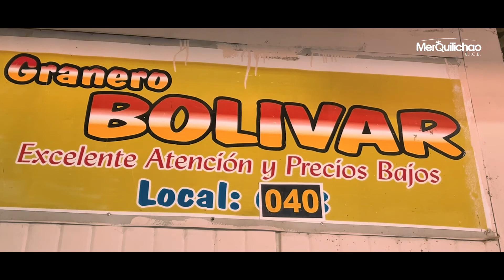Plaza de Mercado de Santander de Quilichao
Cultura | 🤩Entre colores, olores y sabores se encuentra nuestra galería o plaza de mercado de Santander de Quilichao, un lugar de tradición y cultura, su diseño arquitectónico la hace original, su gente sin duda alguna le da ese toque secreto que la convierte en un atractivo cultural y gastronómico para el deleite de propios y turistas. ❤️